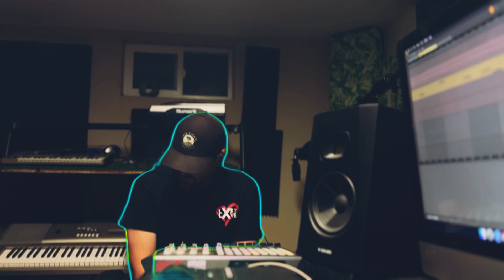SAMPLE FLIP FRIDAY 28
Just like golf, all it takes is one good one to keep coming back.

It’s no secret I am burned out at this. Still I rise like a Phoenix from Arizona.

Starting to get to the point where I’m playing Rhythm Roulette with my own collection and just grabbing a few records every Thursday night until I find some heat.

If I ever had a beat capture a current mood, this would be it. Triumphant, Unstoppable.